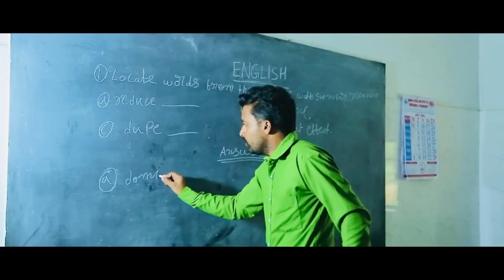e rendu prema meghaila